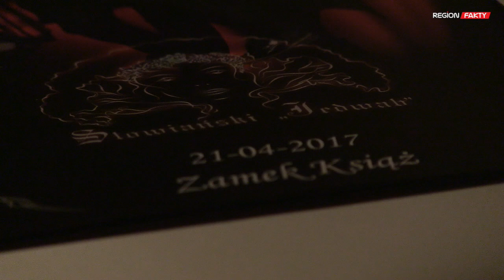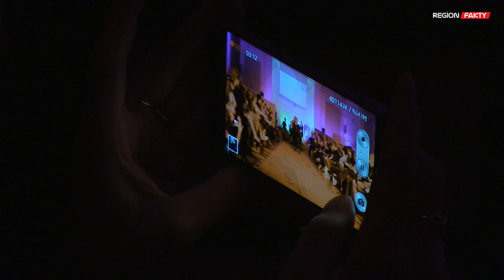"Len w odsłonie gothic & rock"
Projekt "Słowiański jedwab" doczekał się czwartej edycji. W tym roku tematem przewodnim wydarzenia organizowanego w Zamku Książ przez Esterę i Andrzeja Grabarczyków oraz Katarzynę Niemirowską jest "gothic & rock".